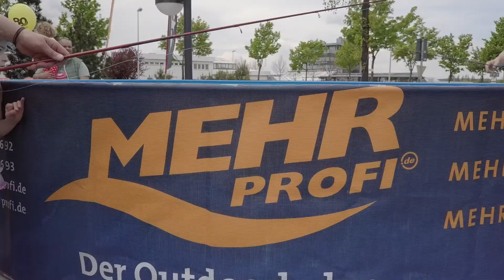Handwerkertag 2017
Am Samstag, dem 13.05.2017 findet zum dritten Mal unser Handwerkertag statt. Das Motto: Ein Tag für Klein und Groß!

Während in unserem Außengelände Spiel und Spaß für Kinder sowie die ganze Familie geboten wird, informieren wir in unserem Ladengeschäft zu Produktneuheiten folgender Hersteller:
Bosch, DeWALT, EIBENSTOCK, metabo, Panasonic, prevost, raaco, ROLLER, Scangrip Lighting und Wera.